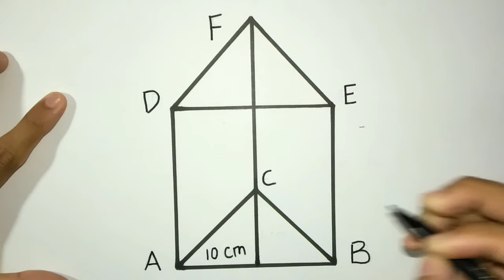Cara menggambar prisma segitiga